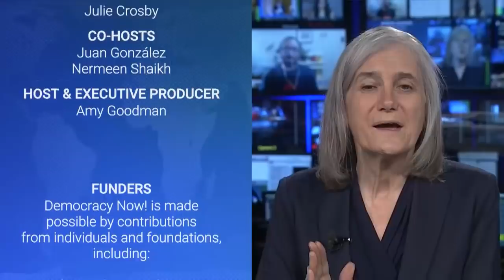An End to Neoliberalism? How Chile Drafted New Constitution to Rewrite Pinochet-Era Laws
In a historic milestone, Chile has finalized a draft of its first-ever democratically written constitution to replace the one created under the U.S.-backed neoliberal dictator Augusto Pinochet. The new constitution is expected to enshrine a wide range of human rights and social programs, including free universal access to healthcare, higher education, reproductive rights, as well as more robust environmental safeguards and policies to promote gender and racial equity. It will also for the first time recognize Chile’s Indigenous peoples and offer restitution for historically Indigenous lands, but does not include a measure to nationalize parts of the country’s mining industry. “It has been a demand of social movements, of the civil society in Chile for decades,” says Pablo Abufom, member of Chile’s “Solidaridad” movement.

Photo Credit: Vivian Morales C./ Flickr